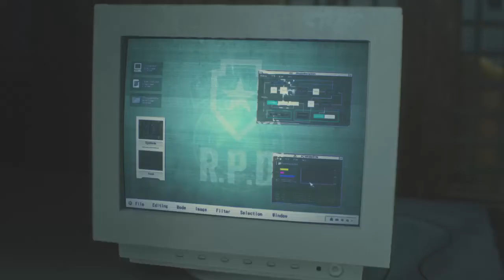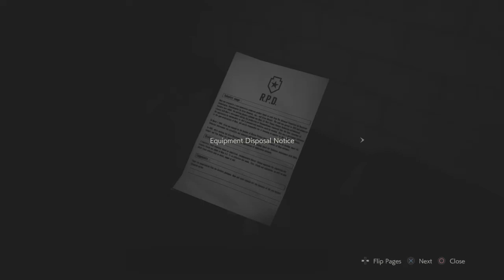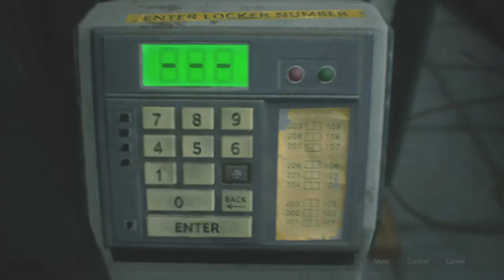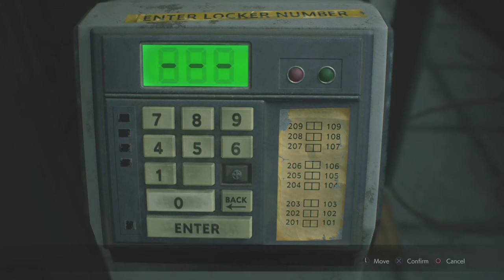Amazon gift card giveaway contest, RE2: Leon B gameplay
"The rules are simple. To deactivate the bomb, implanted in your body. "
Im gettin off topic here. Anyway, havin a conest folks. Tell us a funny story, by the time February 13th comes around, whoever has the most thumbs up, wins a 25 dollar Amazon gift. I'll put my twitter and facebook in the comments below so you can see proof of the card when the stream ends. So, good luck and may the best contestant win